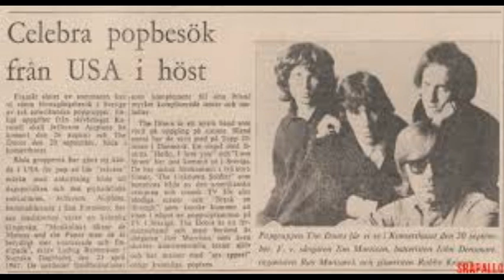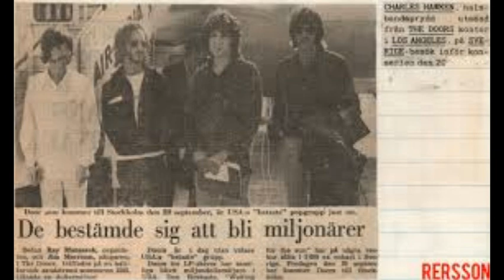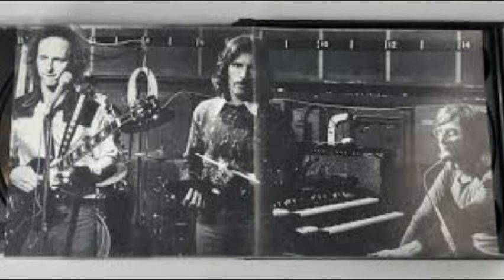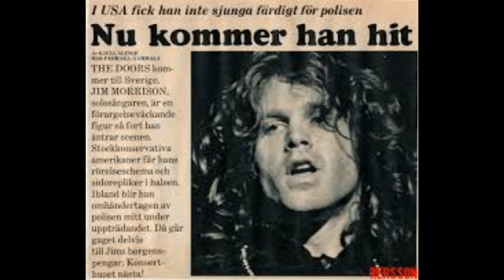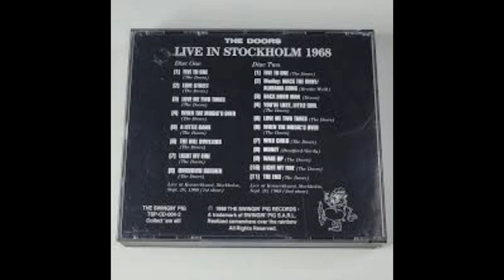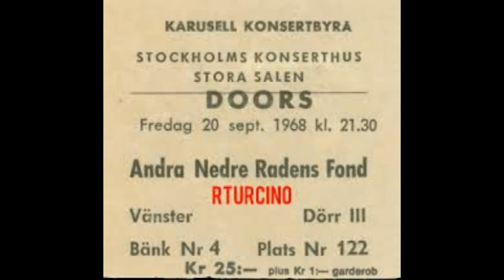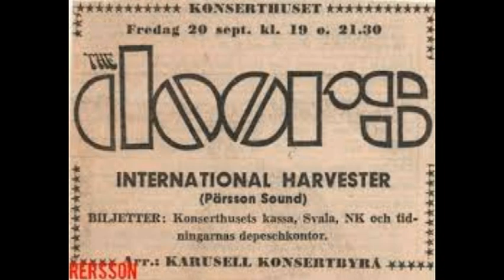The Doors - "Pre-FM SNDBRD" - Konserthuset - Stockholm, Sweden - September 20th, 1968 - "MACS"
SETLIST: (Early Show)
Love Street
Love Me Two Times
When The Music's Over
A Little Game
The Hill Dwellers
Light My Fire
The Unknown Solider

SETLIST:(Late Show)
Five To One
Alabama Song (Whisky Bar)
Back Door Man
You're Lost Little Girl
Wild Child
Money
Celebration of the Lizard
Light My Fire
The End

The Complete Stockholm '68 Tapes Remastered + Pitch Corrected:

LINEAGE: Pre-broadcast Radio Stockholm reel-reel-my Dolby B encoded reel-Tandberg 9241XD (Dolby B decoded)-Macintosh with Digidesign Audiomedia III sound card-Pro Tools (minor "nip and tuck" edits, normalization and tracking)-AIFF-xACT(Flac level 8 files with sector boundaries verified)-WAV-Cool Edit Pro v2.1 (pitch correction)-Adobe Audition version 6.0 Build 732 64-bit (remastering - see notes)-FLAC 8

NOTE: This version of these shows is known lineage from a pre-broadcast source and does not have vinyl or bootleg CD in the lineage.

"Soundboard" Re-Mastered Audio with Slideshow...